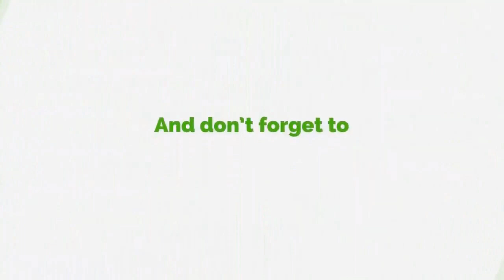Charles Owusu Stings Prof Atuguba